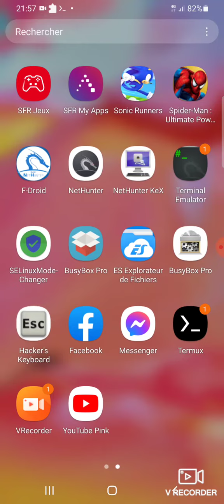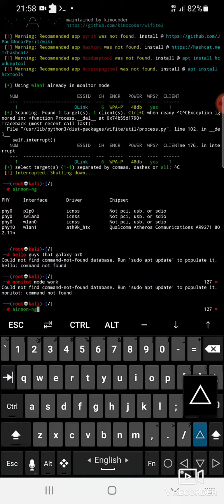3 novembre 2021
That nethunter kernel in galaxy 70 based Android 11 with tplink V1